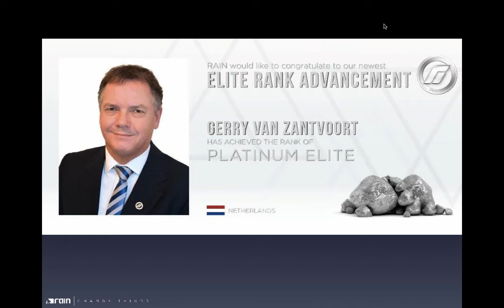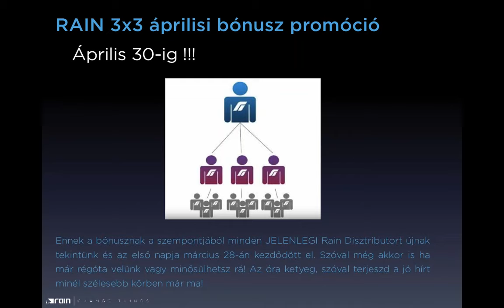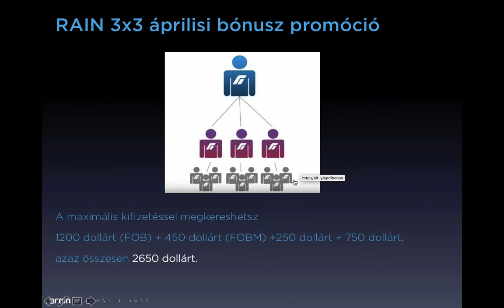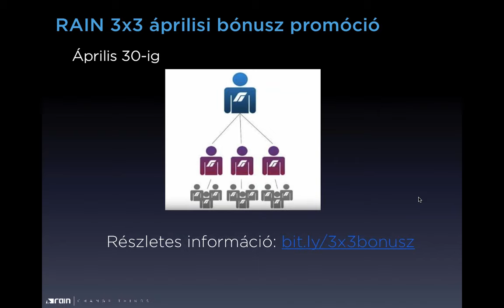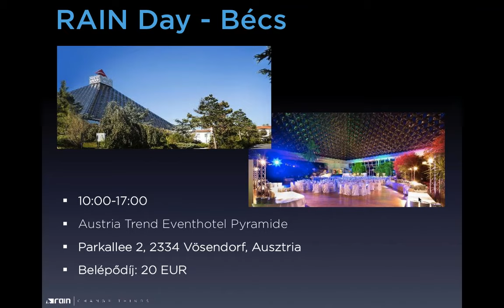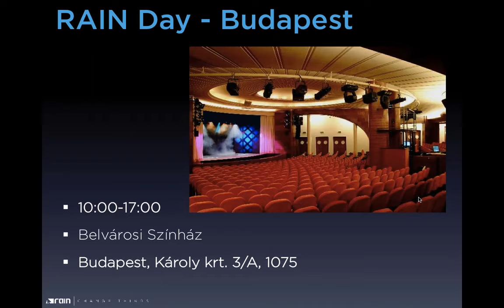RAIN Magyarország - Heti Webinar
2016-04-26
Hírek
elismerések, minősülők, top toborzók
események
áprilisi promóció
Barcelonai út